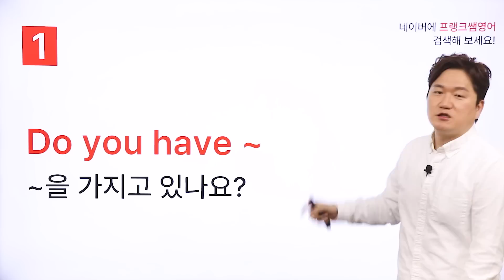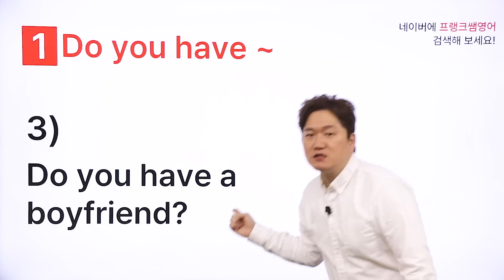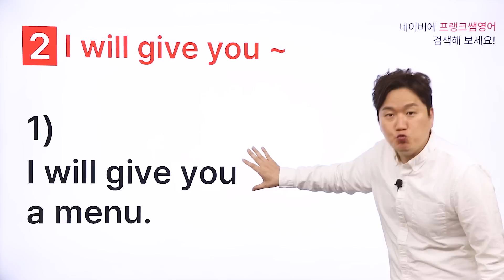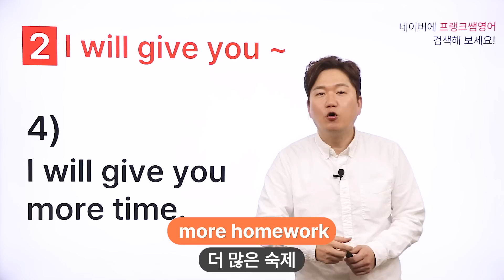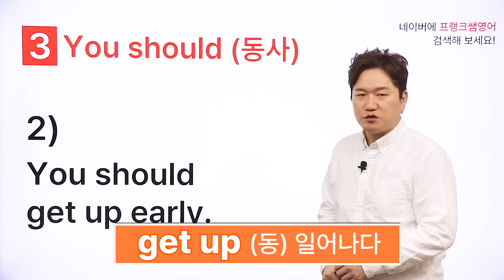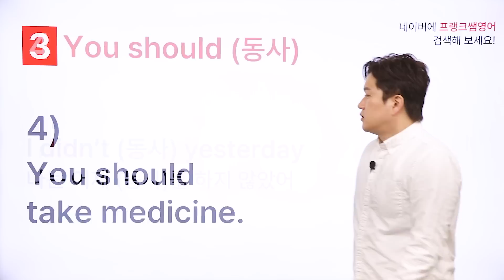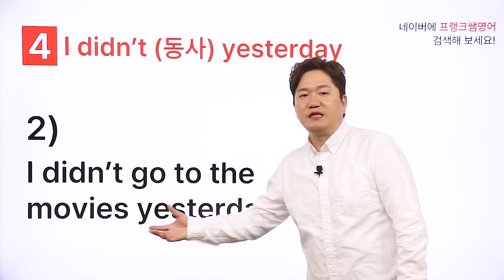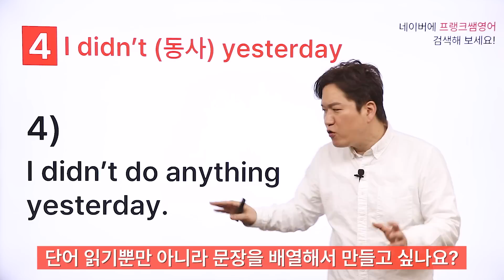왕초보 전용 2탄 l 실생활에서 활용도 높은 영어 패턴 읽기